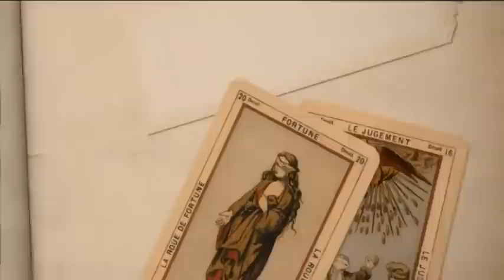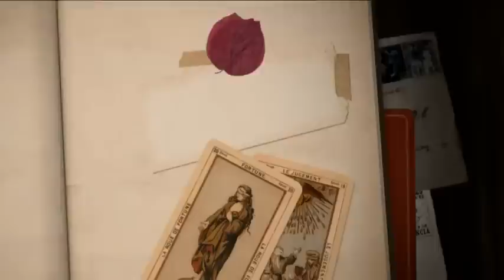¿Por qué Stephanie Salas nunca habló sobre Luis Miguel?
Sylvia Pasquel revela que Luis Miguel no se hizo responsable de su nieta y muy pocas veces la visitó cuando era una niña.